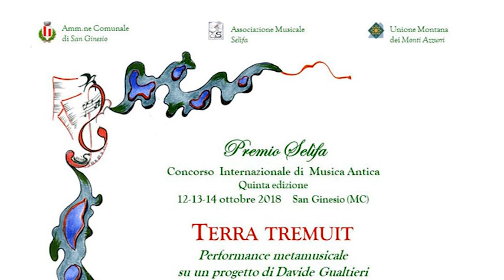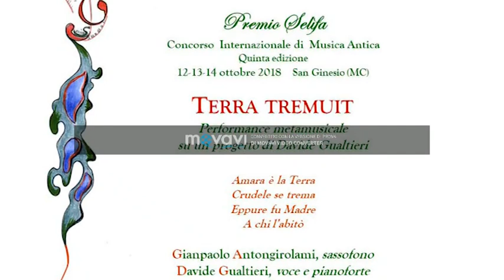DVD San Ginesio Movie 1 copia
Il video integrale della Performance "Terra Tremuit" tenuto da Davide Gualtieri, pianoforte - Sintetizzatori e voce - e Giampaolo Antongirolami, sassofoni a San Ginesio il 12 Ottobre 2018. La prolusione di Mario Baldassari, Presidente dell'Associazione Selifa e del Concorso Internazionale di Musica Antica. La Regia e le Riprese sono di Stefano Venchi